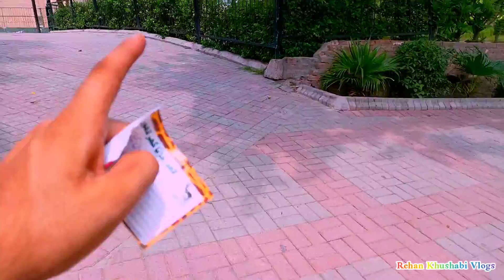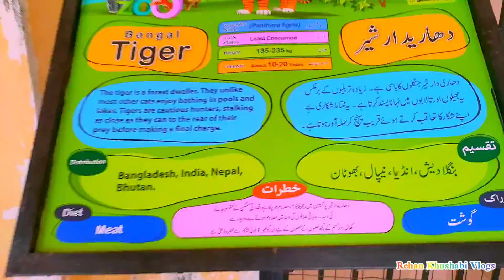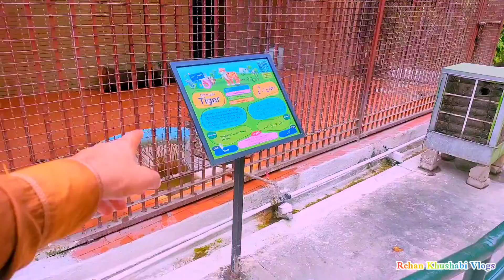لاہور چڑیا گھر کی مکمل سیر 2022 || خطر ناک شیر نے کیا کیا دیکھیں ویڈیو میں || Lahore Zoo New Video